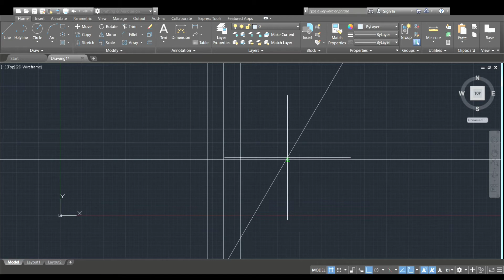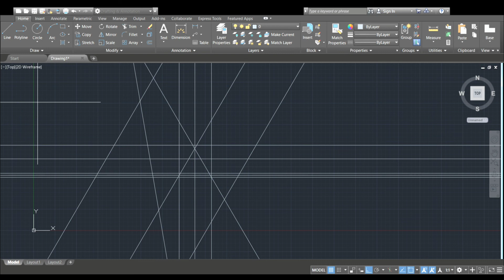Class #12 | XLINE IN AUTOCAD | MALAYALAM | AV cad | TUTORIAL